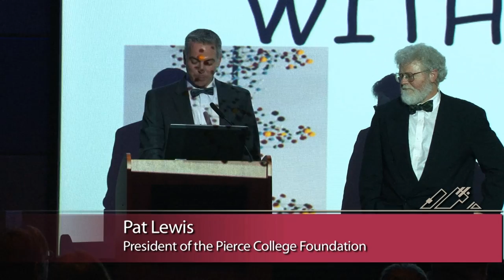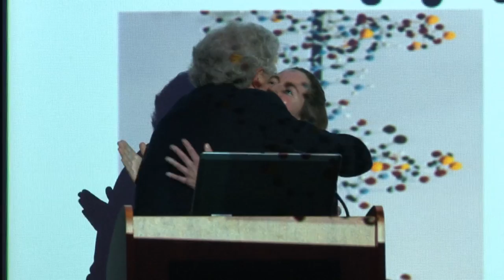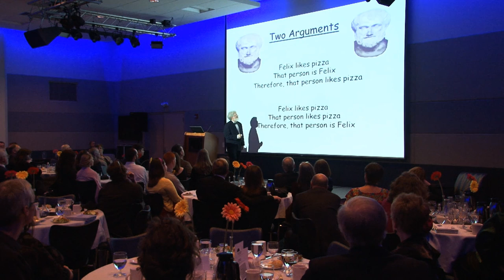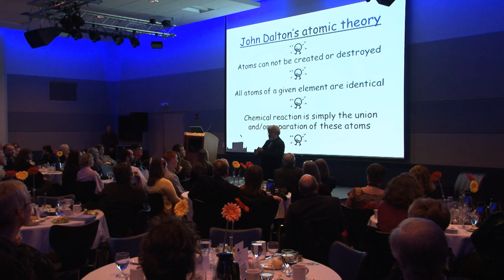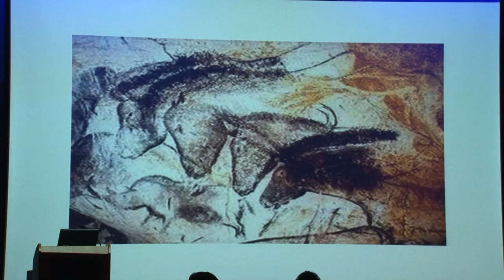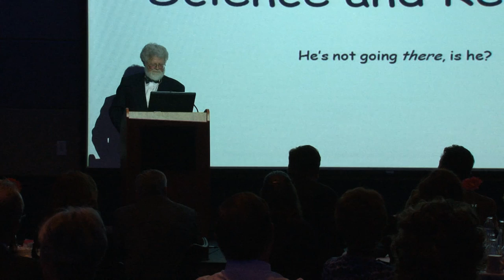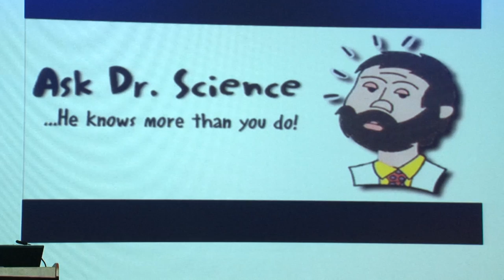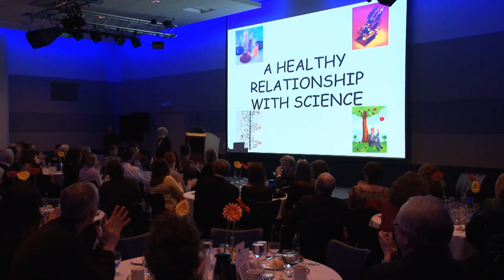Pierce College 2012 Distinguished Faculty Dr. Ted Wood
Pierce College honors its 2012 Distinguished Faculty Chemistry Professor Ted Wood.  In Dr. Wood's speech he discusses the topic, "Do You Have A Healthy Relationship With Science?"